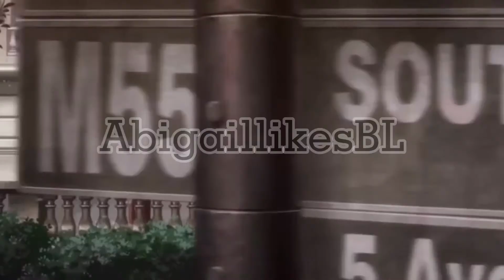Ash Lynx edit… (sad edit) banana fish